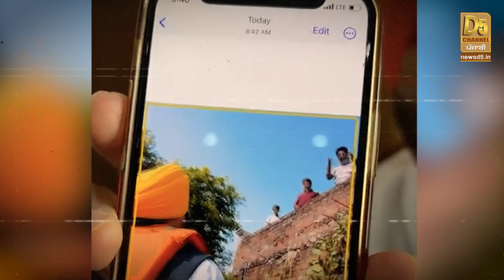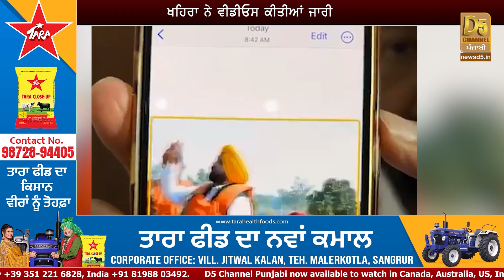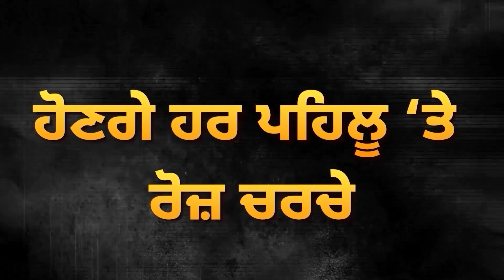ਇੱਕ ਹੋਰ Video ਹੋਈ Viral, ਮਿੰਟਾਂ 'ਚ ਅੱਗ ਵਾਂਗ ਫੈਲੀ Video, ਭਖਿਆ ਨਵਾਂ ਮੁੱਦਾ! | D5 Channel Punjabi